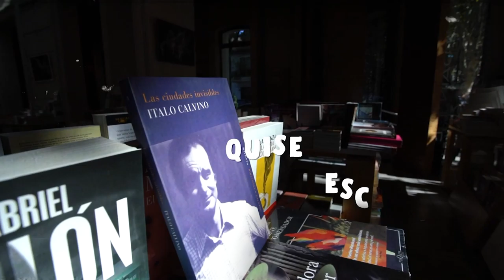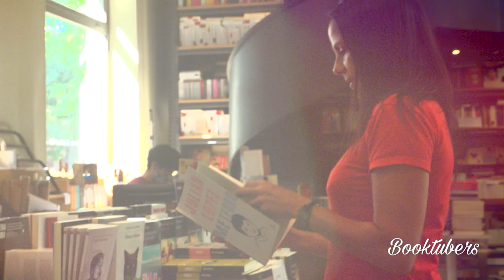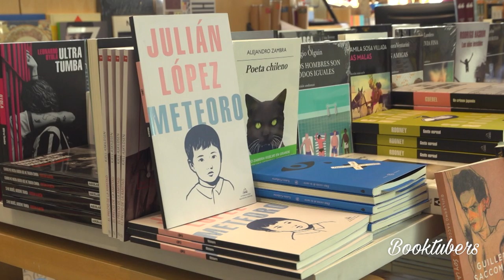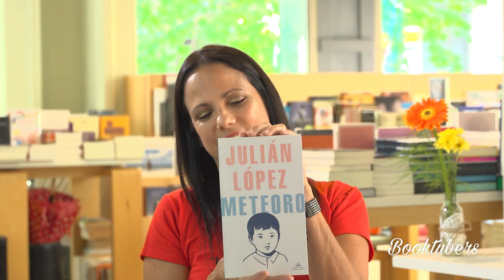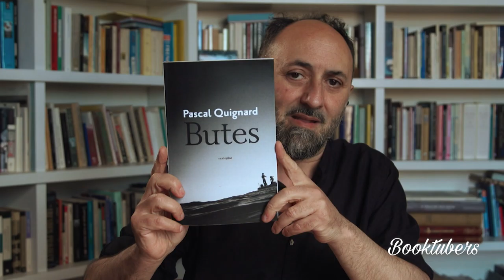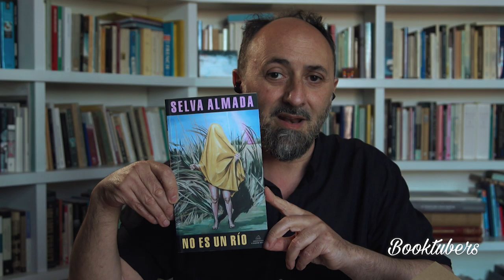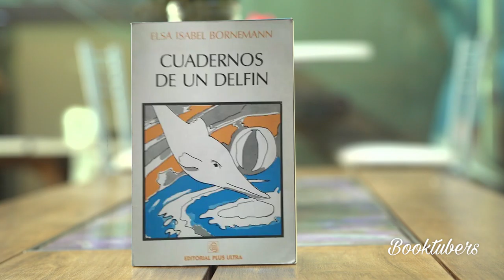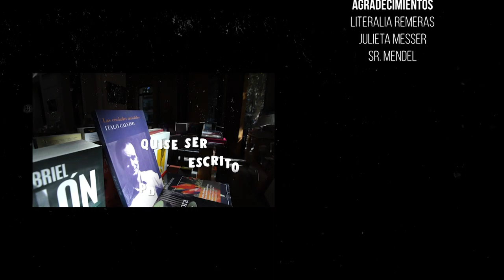JULIÁN LÓPEZ poeta, novelista y hoy Booktuber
Poeta y novelista argentino con títulos que han llegado a países como Francia, Holanda y Estados Unidos, su carrera con la poesía empezó con su poemario "Bienamado" del 2004 y su salto a la novela lo hizo en 2013 con su libro "Una muchacha muy bella"; hoy en este nuevo capítulo es parte de nuestra lista de Booktubers.